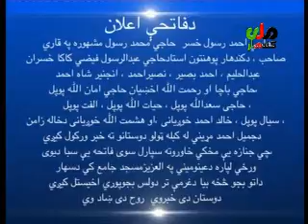Kandahar Mili Television News 14 02 2017